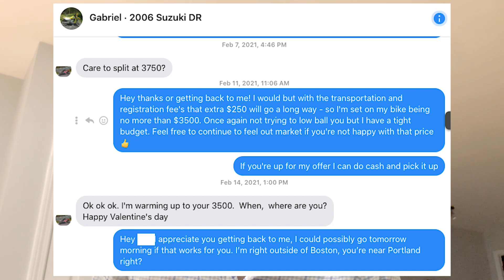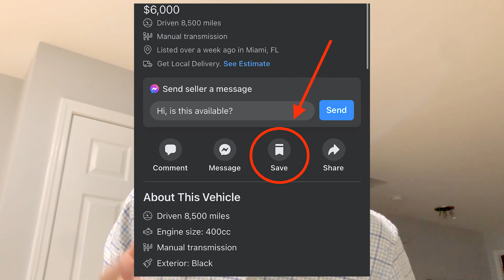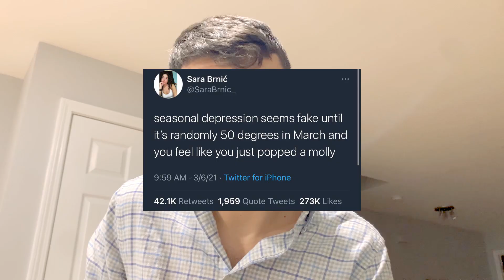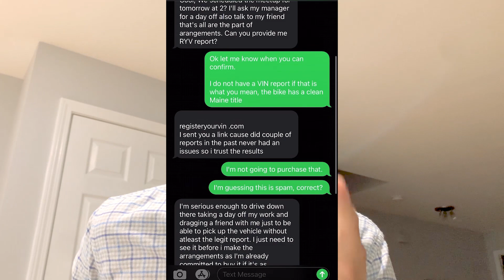I Sold The DR650 | How to Make Money With Motorcycles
Well, this happened! I finally got the courage to flip a bike. It is something I thought about doing for a while but always got scared of the financial risk.

One of my favorite finance books is titled "The Richest Man in Babylon" where in it, they lay out 5 rules of Gold (or capital).

"The Fourth Law of Gold: Gold slippeth away from the man who invests it in businesses or purposes with which he is not familiar or which are not approved by those skilled in its keep. - In other words, don't make investments in things you don't know about."

Given I have a passion for bikes and cars - it is time I put it into practice and this was the result.